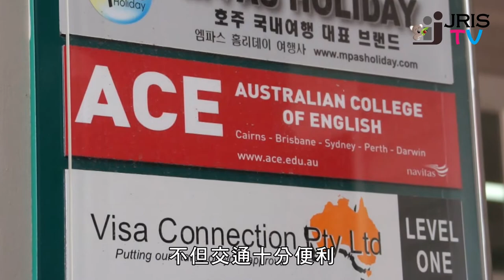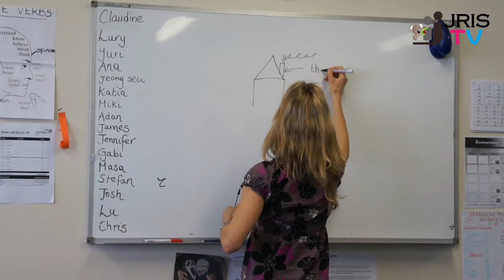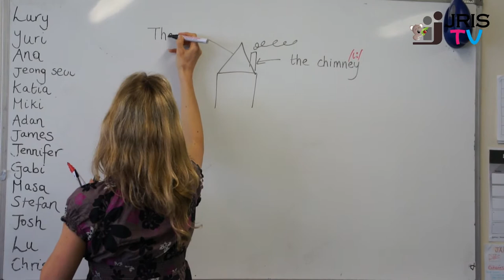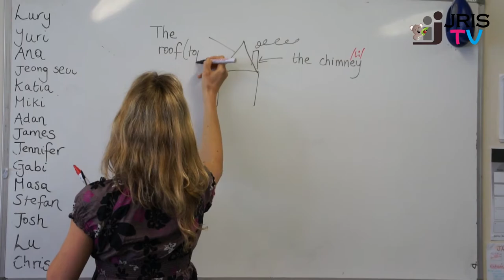Navitas English-Cairns 納維英語學院-凱恩斯校區 (傑瑞斯TV) - JRIS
凱恩斯分校是納維英語學院最新的分校，座落於市中心。本校以小班制教學來維持教學品質，老師們能有效的掌握每位學生學習狀況。

澳洲留學、海外生活大小事，JRIS 傑瑞斯提供澳洲相關資訊服務，若要洽詢代辦資訊，歡迎透過以下方式聯繫。

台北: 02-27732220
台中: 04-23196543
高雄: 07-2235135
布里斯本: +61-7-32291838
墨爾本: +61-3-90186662